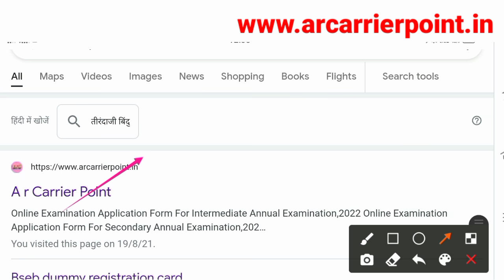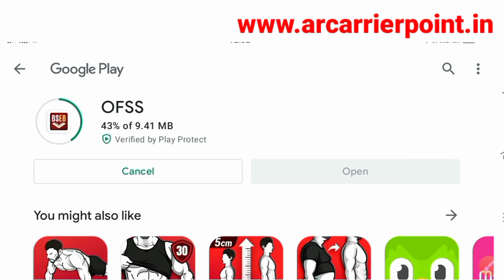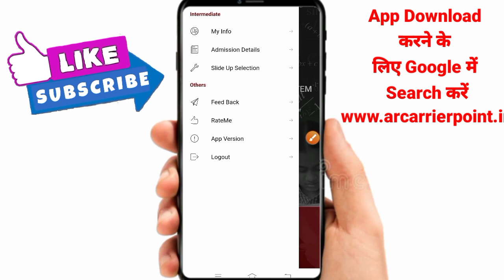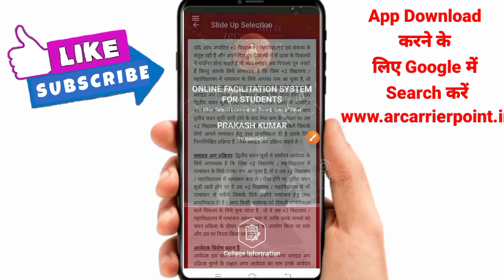Download Bihar board inter merit list 2021 |Bseb Ofss inter admission first merit list 2021 download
🎯 Download Bseb inter merit list 2021
👉Bseb Ofss inter admission first merit list 2021
➡️Bseb Ofss class 11th merit list 2021
⚡ Download Bseb admission latter
👇 Download Bseb Ofss admission later
🎯 Download Ofss class 11th merit list 2021
👉 Ofss inter admission merit list
➡️ Bseb Ofss inter admission 2021
⚡Bihar board ofss inter admission 2021
👉Ofss inter admission merit list 2021-23
➡️Bseb Ofss inter admission
🎯 बिहार बोर्ड इंटर नमांकन मेरिट लिस्ट जारी

👉A r Carrier Point के Official Website से जुड़े-

Download Bseb inter admission merit list
Slide up for Ofss inter admission
Bseb inter admission fee
Bseb inter admission list 2021
Ofss inter merit list 2021
Ofss inter admission 2021-23
Ofss inter admission list
Inter first merit list kab aayega
Bseb inter admission 2021-23
Bseb ofss first merit list 2021
Bseb inter admission first list
Bseb inter admission first list 2021
Bihar board class 11 admission
A r carrier point Sumit sir
बिहार बोर्ड इंटर में नामांकन शुरू
Inter admission 2021-23
Bseb inter admission online form
Bseb inter admission online date 2021-23
Bseb Intermediate admission date 2021
Bseb inter admission test 2022
Bihar board inter me admission kab hoga
Bseb class 11th admission process
Ofss slide up process
Ofss spot admission 2021